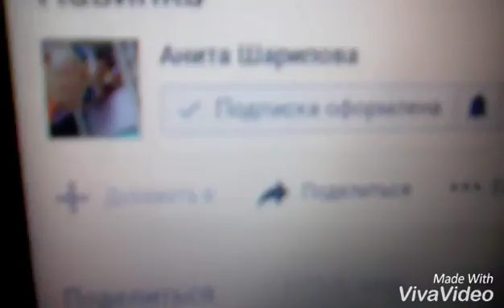Что делать если у пета оторвалась голова